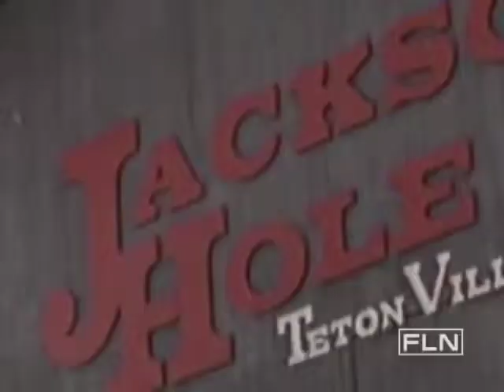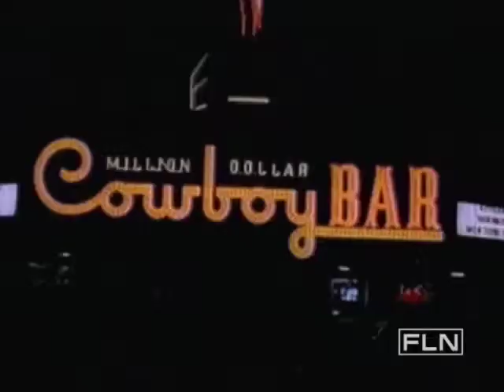Jackson Hole, Wyoming-Fine Living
Jackson Hole has a reputation as one of America's friendliest resorts.   This video is part of   Fine Fives Travel show   SHOW DESCRIPTION :This show is only available online at FineLiving.com.